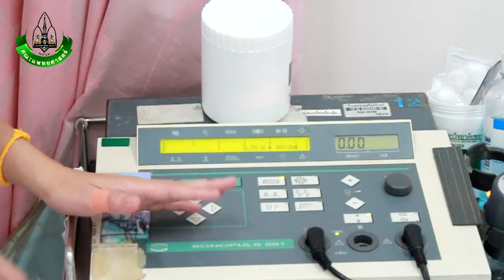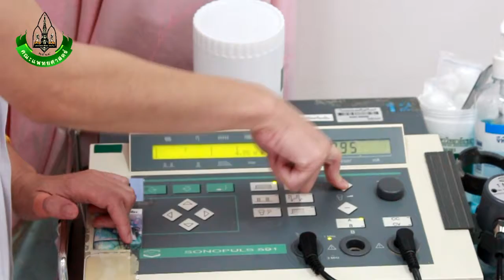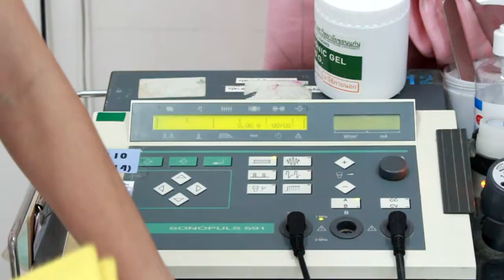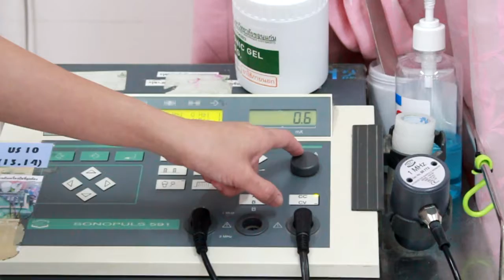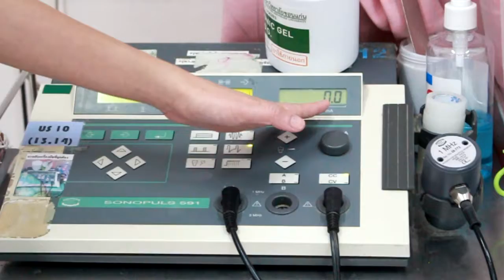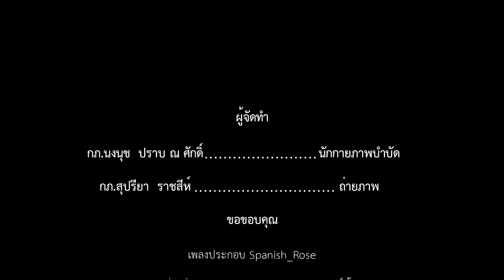การใช้เครื่องมือ US591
รบกวนตอบแบบประเมินเพื่อพัฒนาคลิปต่อไปค่ะ